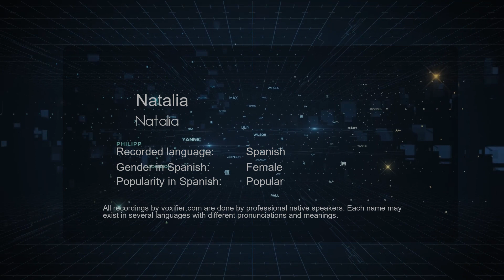How to Pronounce Natalia (Natalia) in Spanish - Voxifier.com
This is the Spanish pronunciation, gender, and phonetics recording of the name Natalia (Natalia). The same name may exist in other languages with different pronunciations. Check the meaning of name along with other possible pronunciations or similar names for free Voxifier uses the help of expert linguists to simplify pronunciations by replacing some special sounds with sounds more commonly available across all languages.